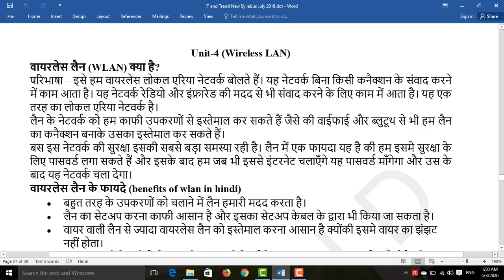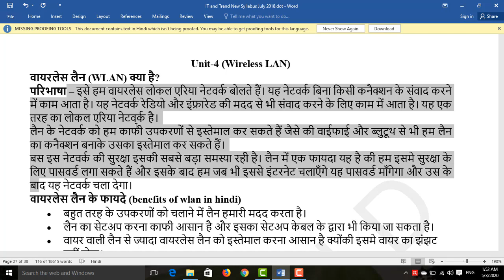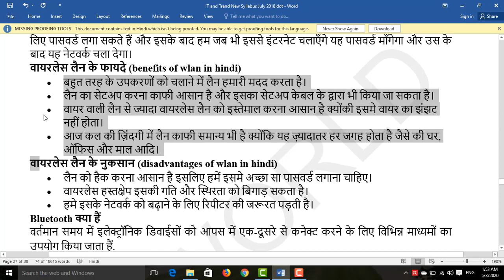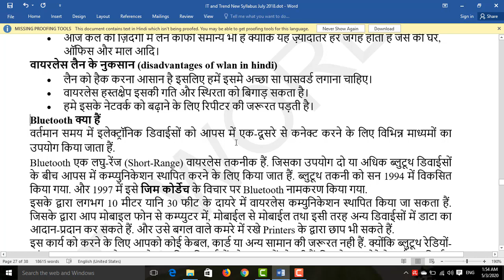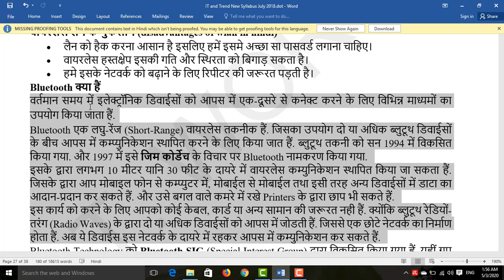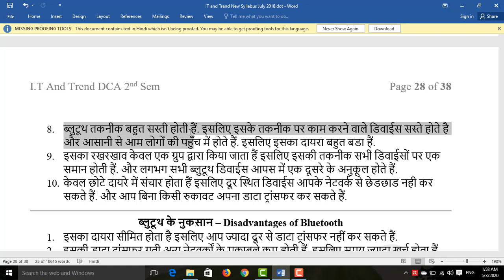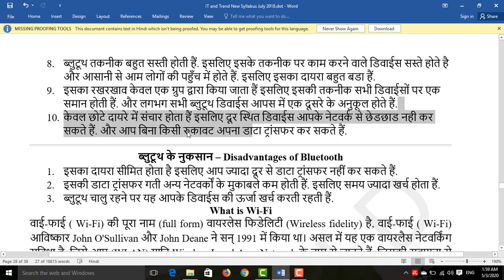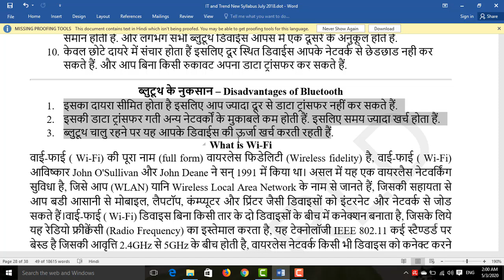Wireless LAN & Bluetooth in IT & Trends Unit - 4 Part 1